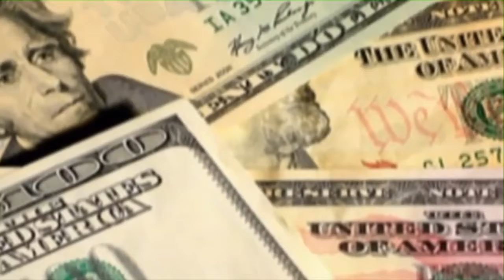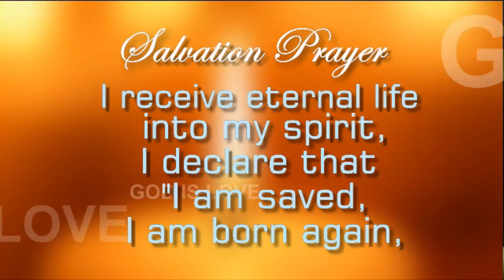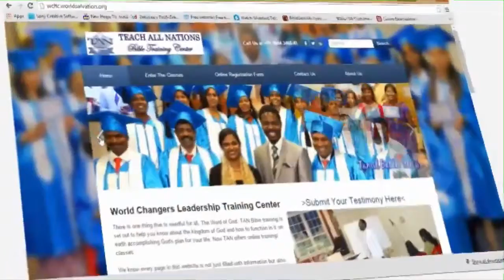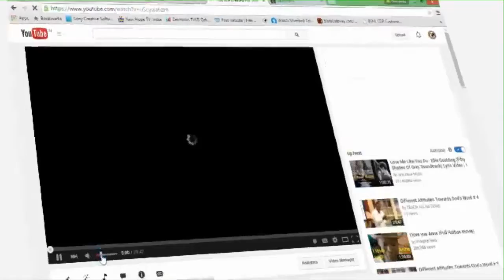The Newness of Life | Edmonds Owhorode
People tend to think that knowing Christ paves the way for them to enter into the new life God has given to them but it is not so.  Learn from Apostle Edmonds in this message what it takes to experience the new life when you come into Christ. Be Blessed as you watch!

LIVE Sunday Worship Service @ Love Embassy of All Nations, Viveknagar Bangalore India. Where Jesus meets your need by His word.

Worship with us:
LOVE EMBASSY OF ALL NATIONS, Viveknagar, Bangalore
Sunday First Service 7.30am - Tamil
Second Service 9.30am - English
Saturday joint service 3.00pm PHD (Prayer, Healing and Deliverance)
Note: There is no PHD service every last Saturday of the month, and every first Sunday of the month is our healing service commemorated by Holy Communion.